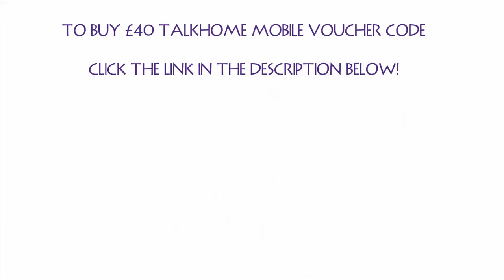Find out Talk Home Mobile's Amazing Bundle Offer's for Nigeria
- Click to buy Talk Home Mobile Vouchers

Enjoy our lowest rates with a bundle call plan to make your money go further
Each of the bundles provides an allowance which lasts over a set number of days.

Pick the bundle that's right for you with the filter on the right, whether you like to talk, text, use data or call internationally.

Now get 1000minutes to call NIGERIA & UK with £20 bundle.
To get the bundle text UKNGR to 579
Get 3000 minutes to call NIGERIA & UK with £40 bundle .
To get bundle text UKNGR40 to 579